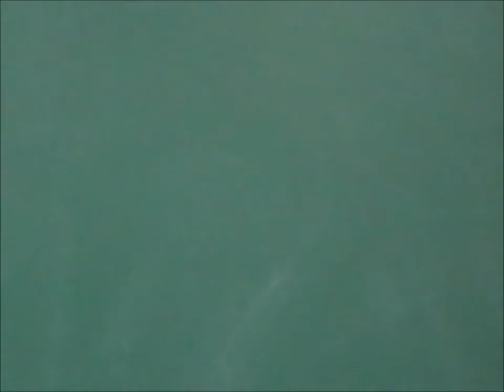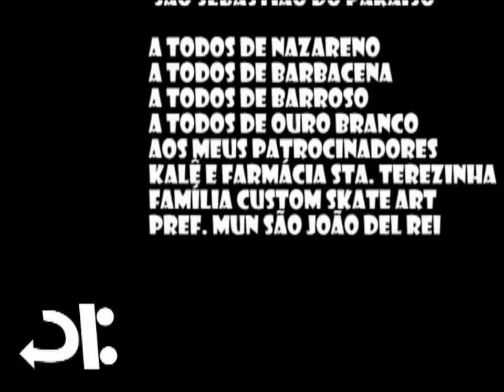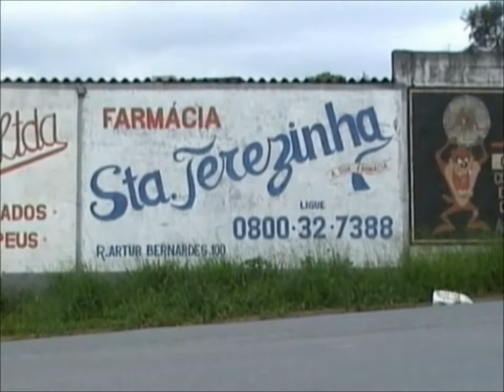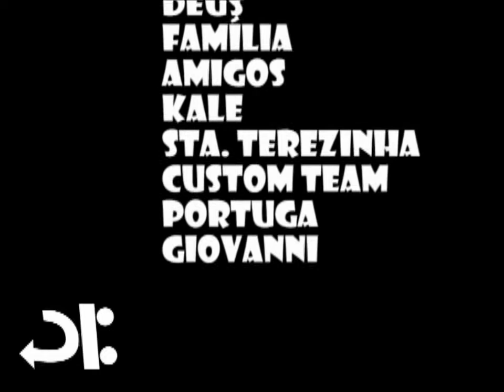Custom Skate Art - Contrariando Estatísticas 1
Imagens e Edição: Ricardo Grussl (Chancho)
Skaters: Jan Yuri, Leozinho, Tito
mais amigos!